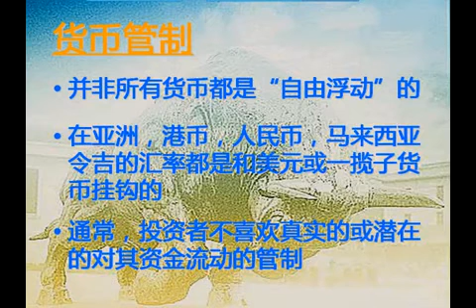4交易的技术与基本面